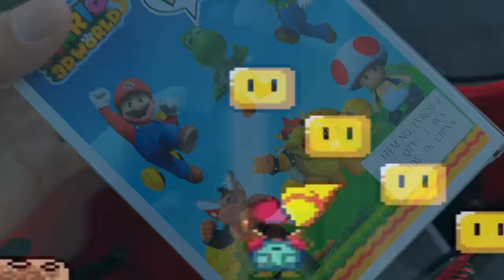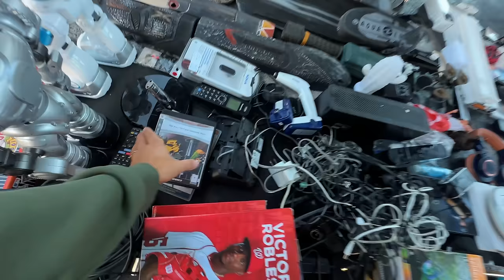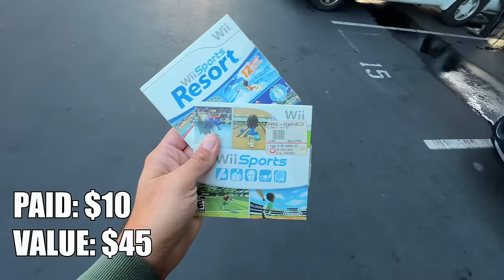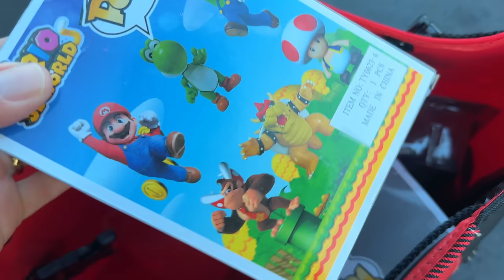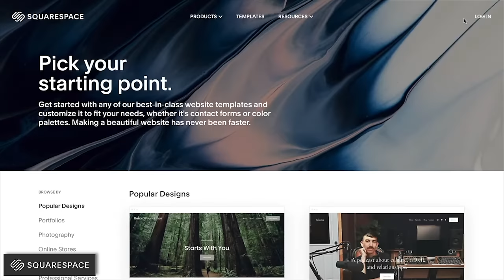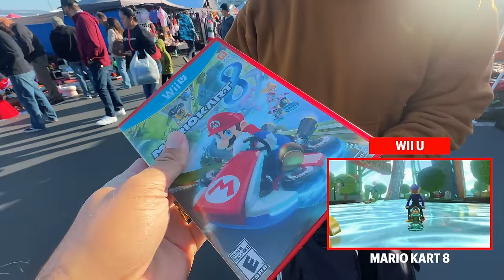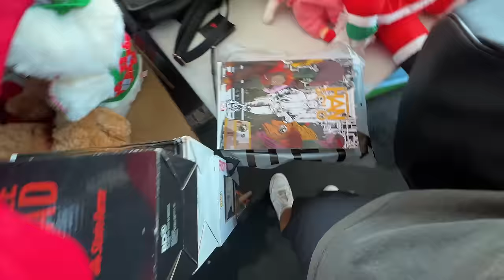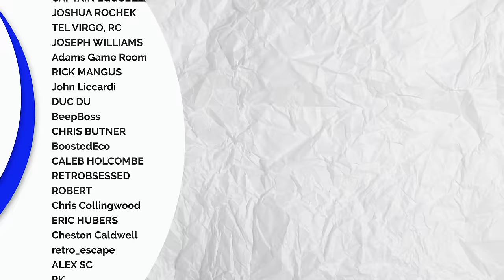I bought every Super Mario item I saw